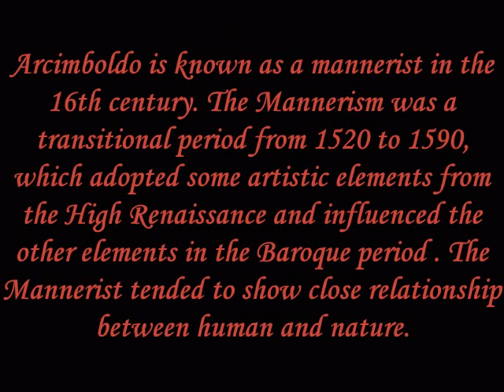THE UNUSUAL ART OF GIUSEPPE ARCIMBOLDO. A SANDMAN PRODUCTION.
PHOTO SLIDE PRESENTATION.